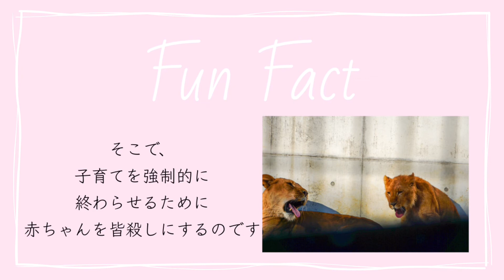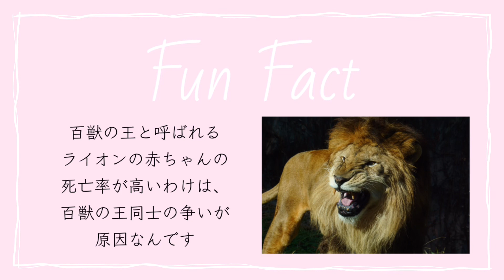【Fun Fact】百獣の王ライオンの赤ちゃんの死亡率が高いわけ